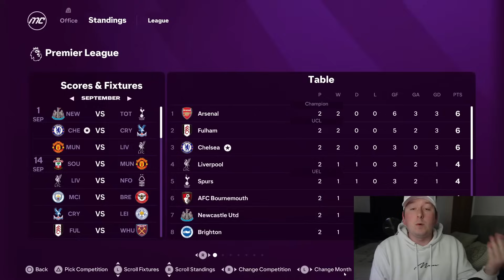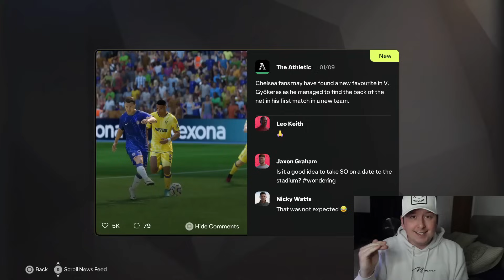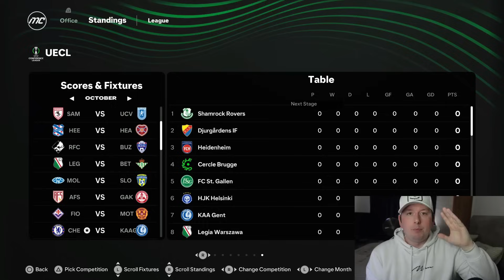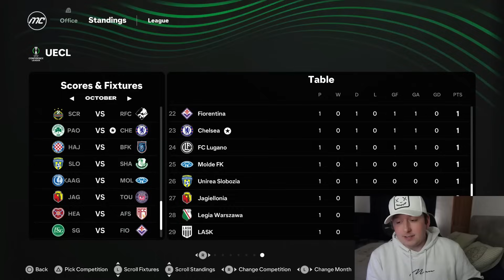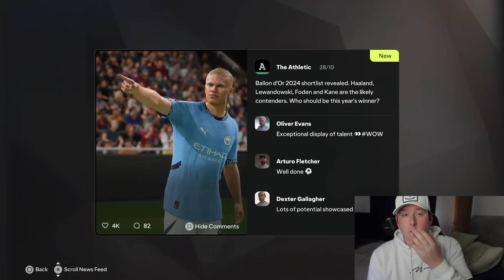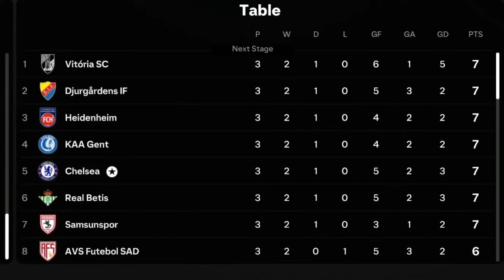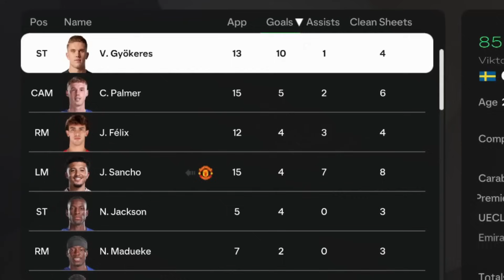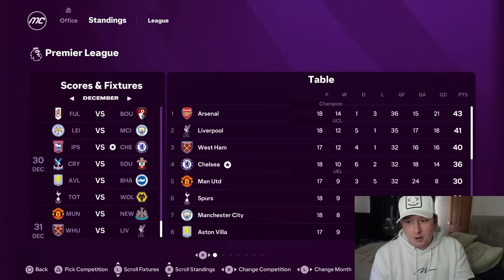Viktor Gyökeres joined Chelsea.. FC25 Chelsea Career Mode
We needed a striker, you guys spoke, and we signed Viktor Gyokeres!